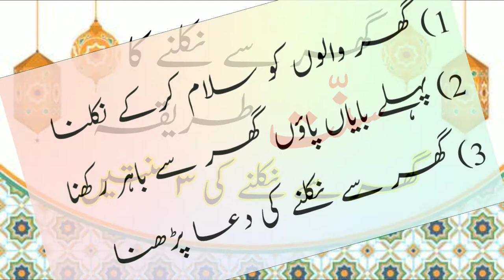Ghar Se Nikalne ki Dua Aur Tariqa II Islamic Vedeos Working4Jannah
Islamic Vedeos
Working4Jannah